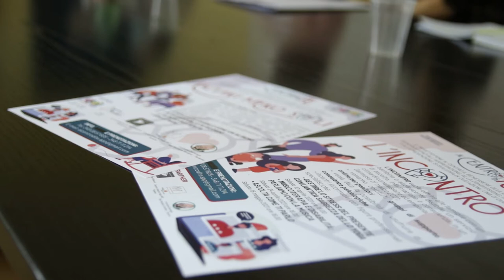Teramo. "Al centro di Te": incontri e laboratori sociali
A Teramo l'associazione "A piccoli passi" ha presentato un progetto a sostegno di anziani e famiglie con persone disabili.